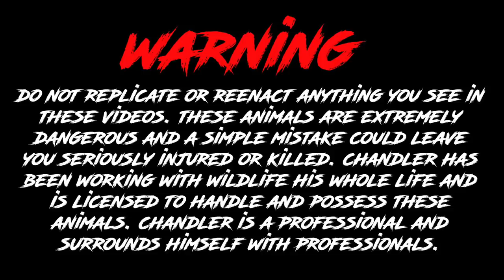CLEANING CRANKY ANACONDAS!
CHECK  OUT THE NEW APPAREL!!! MEATBALL CLAN MERCH!